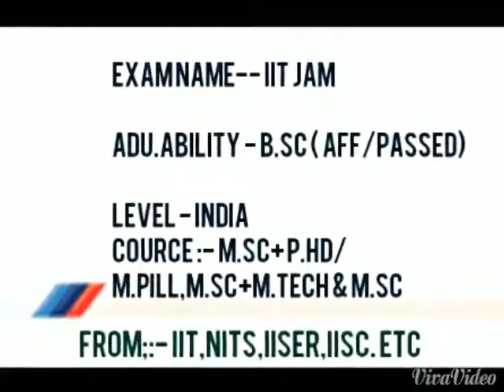P.hD के लिए NET JRF exam देना जरुरी नहीं